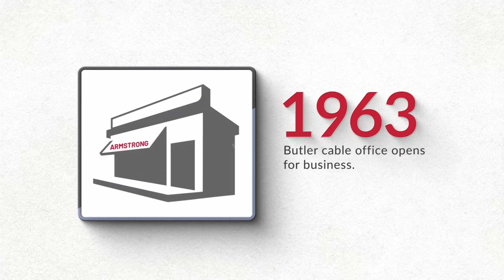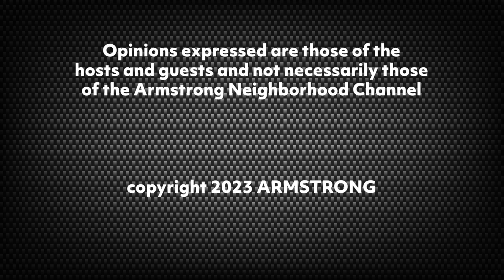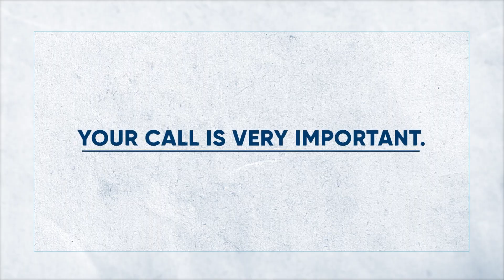Pirates winning? Penguins almost done? Sports analyst Ron Cook joins us to break it all down.